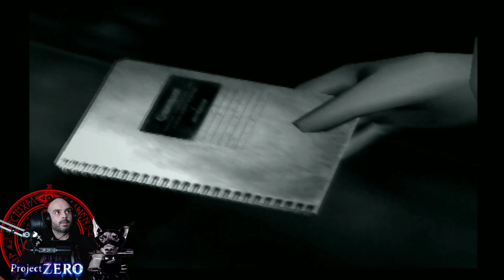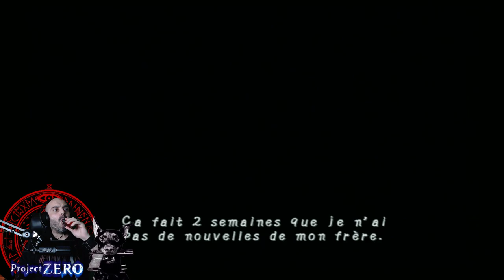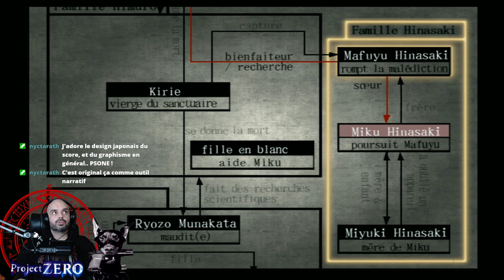[FR] Partie 1 | Project Zero